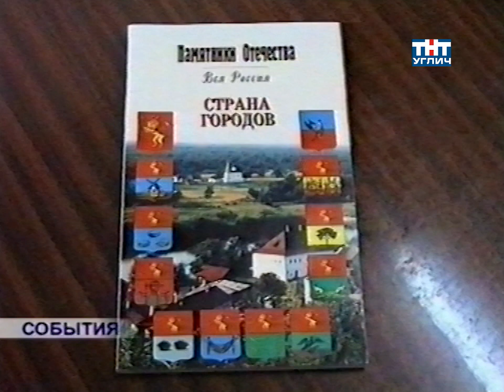2003/02 – Заседание Президиума Угличского отделения ВООПИиК | События